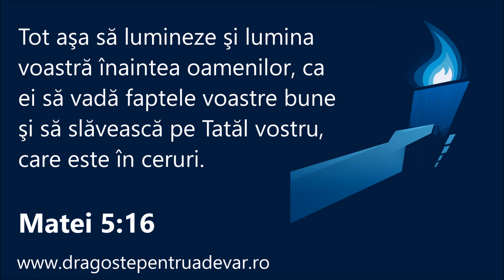Grup coral - Poartă-ți lumina prin întuneric